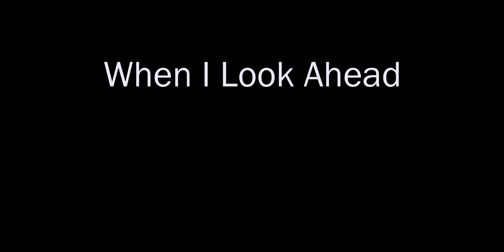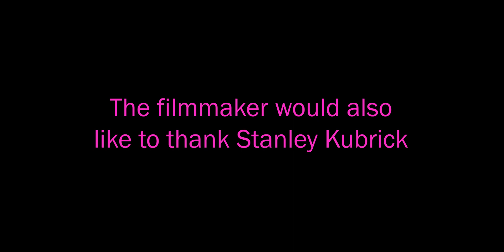WHEN I LOOK AHEAD | Short Film | IF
COME AND SEE, IF YOU THINK YOU'RE NOT AFRAID.

Now competing in film festivals internationally - WHEN I LOOK AHEAD

DIRECTOR: Zach Diotte
WRITER: Kate Harbert
CAST: Ruby Lott, Emily Caelli, Rav Ratnayake, and Jason Liu

Upcoming Films: Never Have Paris, A Good Soul